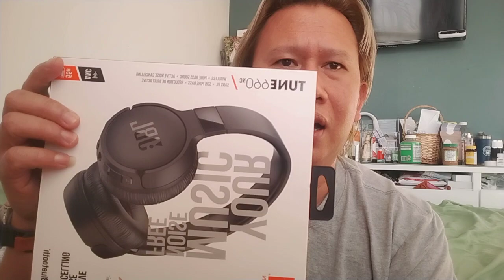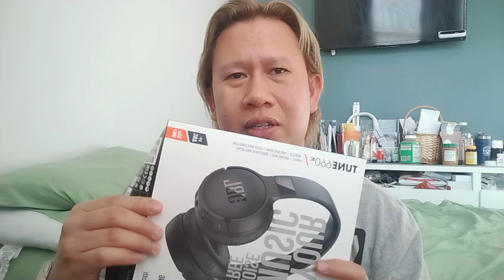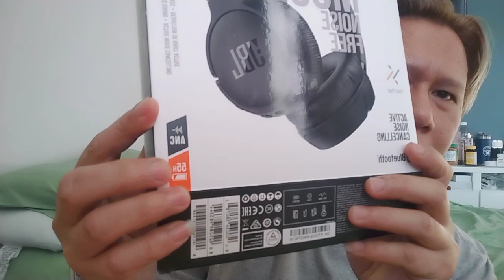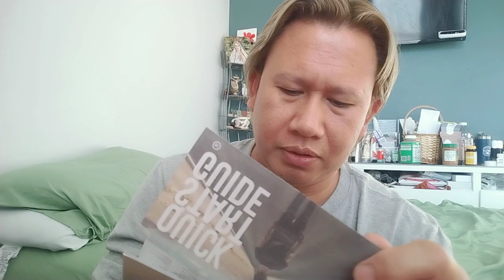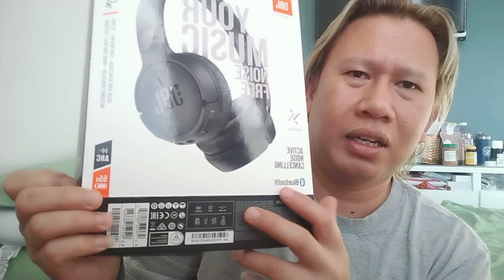JBL TUNNE660nc Dare to listen! Ganda ng quality at mura pa..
DARE TO LISTEN! JBL TUNNE660nc wireless,pure bass sound, and with active noise cancelling..
55hr of music when fully charge